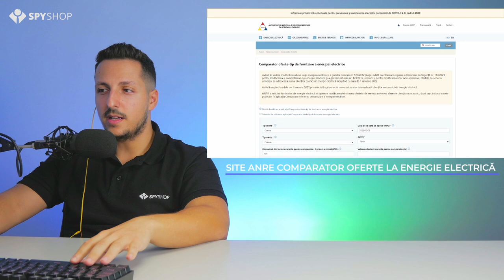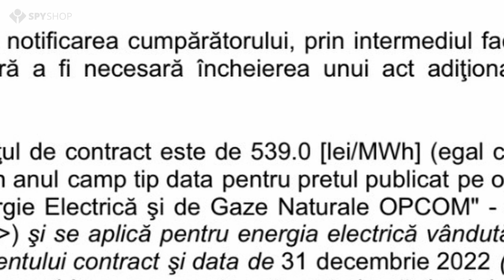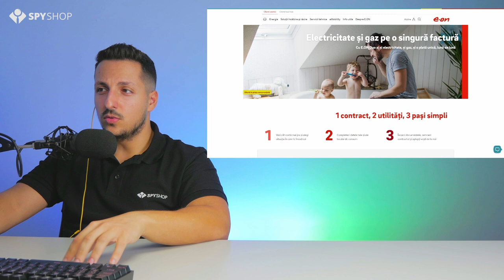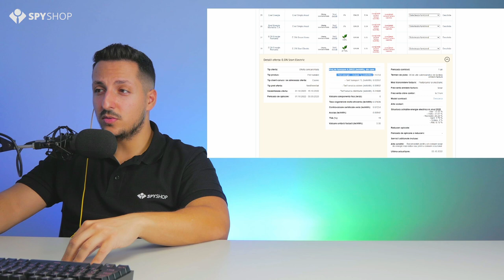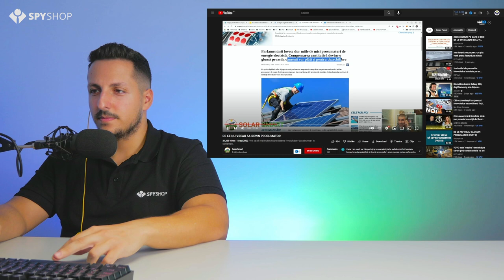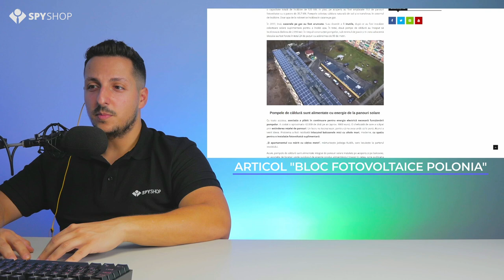Dezavantaje ca prosumator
Discutăm cum e mai bine să îți montezi panourile fotovoltaice, avantajele și dezavantajele fiecărui tip de sistem în parte.